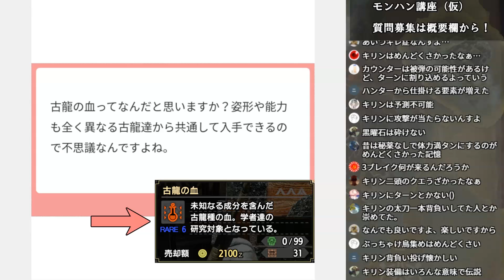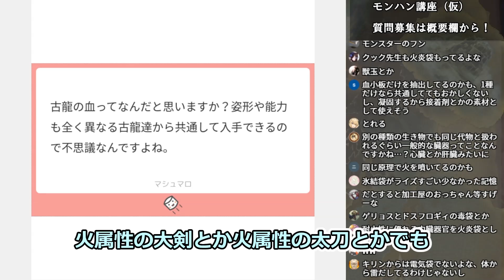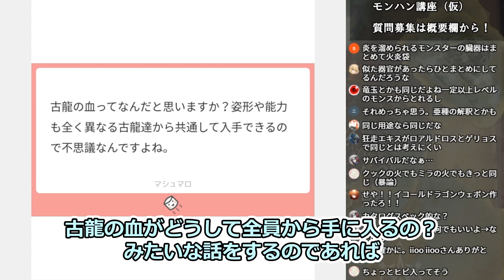【モンハン】「古龍の血」の正体とは何か？様々な古龍から取れる"古龍の血"という素材について。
古龍の血はなぜいろいろなモンスターから取れるのか？それについて一つの考えを述べた動画。
実は後半の脱線した話が一番面白いんです。

0:16 ゲーム的都合の話
0:54 世界観的な考察の話

予想と補足：
古龍の血は「古龍武器じゃないけど龍属性」のような武器の素材になることも多いので、
"血からは龍属性エネルギーが抽出できる"とかそういう感じなのかもしれませんね。
（つまり火炎袋の龍属性版）
だから「どの古龍でも龍属性は抽出できるため、血なら何でもよい」とか。

畜生さん
旧にが虫の画像、ありがとうございます。